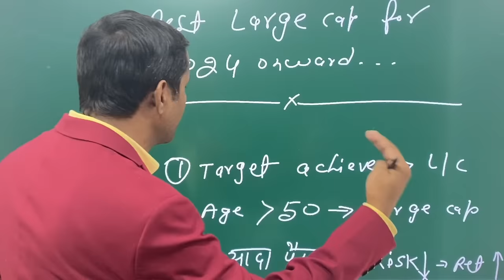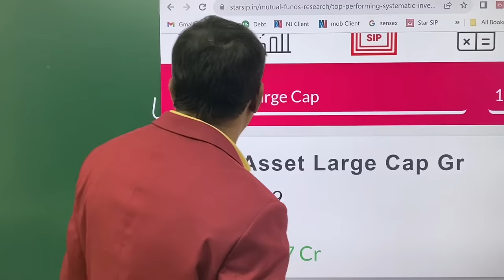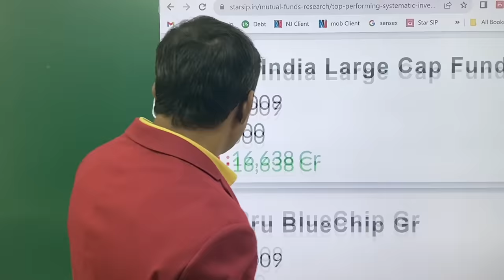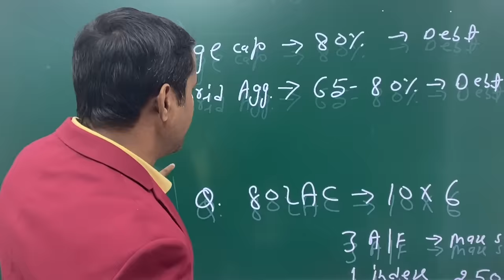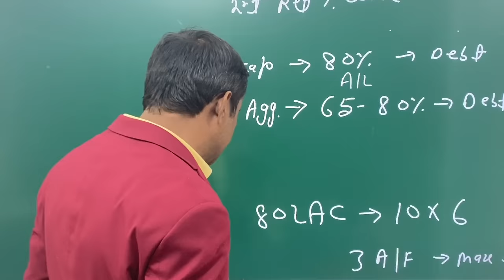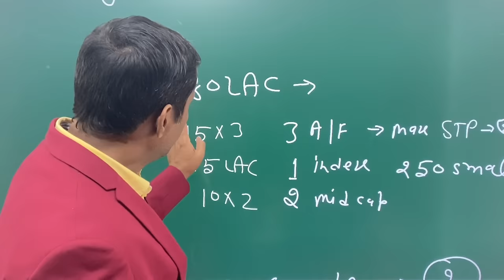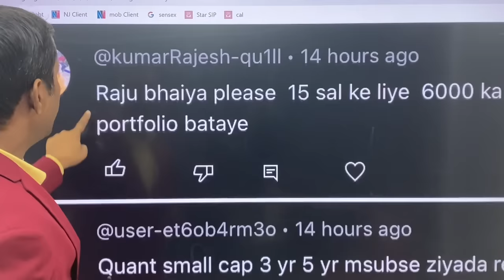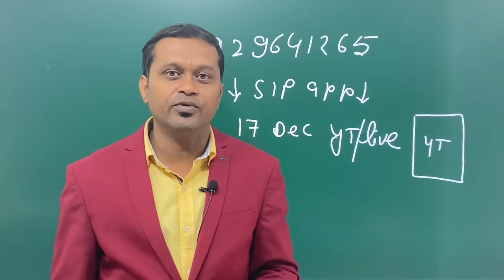Best LARGE CAP for 2024 onwards...